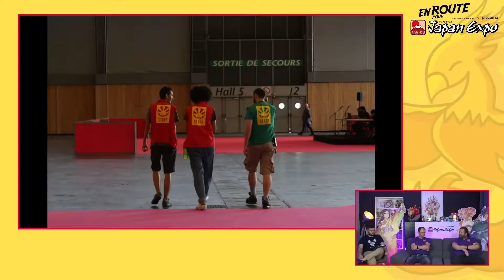Extrait #02 de "En route pour Japan Expo" du 20 juin - Journal de Bord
Dans cet extrait, Jean-François et Thomas, les co-fondateurs, vous dévoilent les avancés des préparatifs pour Japan Expo.

Retrouvez le prochain live le lundi 04 juillet à 19h30 sur notre chaîne Twitch